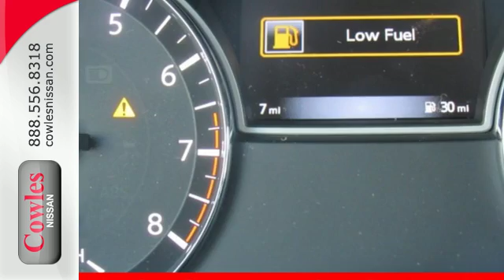New 2017 Nissan Pathfinder Washington DC VA Woodbridge, VA #170555 - SOLD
Year: 2017
Make: Nissan
Model: Pathfinder
Trim: SV
Engine: V6
Transmission: CVT with Xtronic
Interior: Charcoal
Stock #: 170555
VIN: 5N1DR2MM6HC659643
4WD. Ready to roll! Hold on to your seats! Ask about our Special Rates this month! brbrPlease don't hesitate to give us a call! We value you as a customer and would love the chance to get you in this fantastic-looking 2017 Nissan Pathfinder. Sometimes the fun doesn't begin until the pavement ends, which helps make the off-road ability of this Pathfinder SV so appealing.

Address:
14777 Jefferson David Hwy